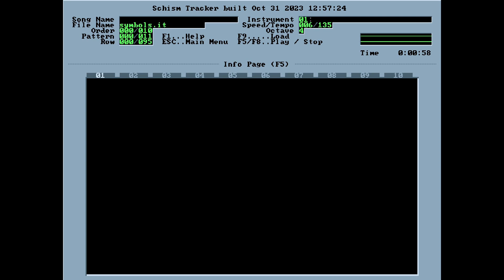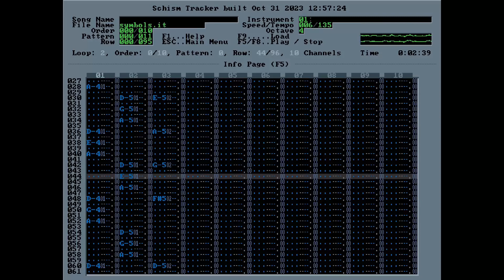talen - Symbols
One of my first modules. Uses waveworld samples from the Mod Archive.